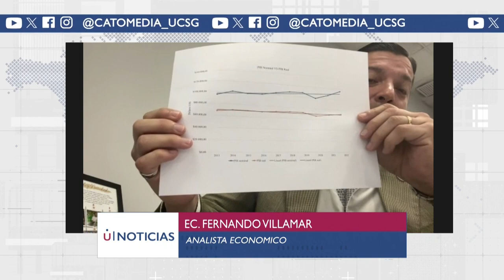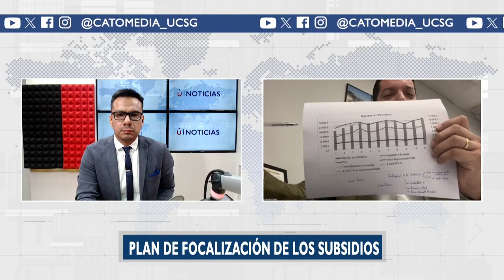La FOCALIZACIÓN de SUBSIDIOS va a afectar toda la cadena de producción - Fernando Villamar